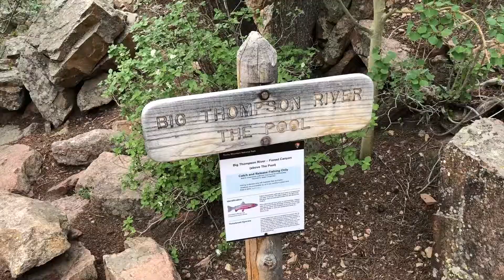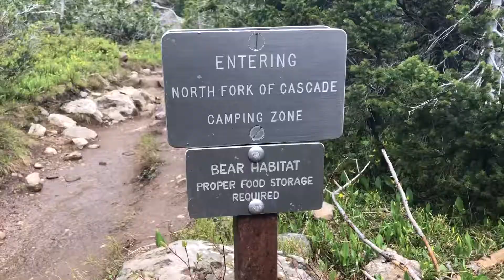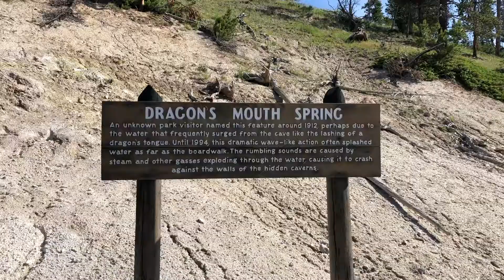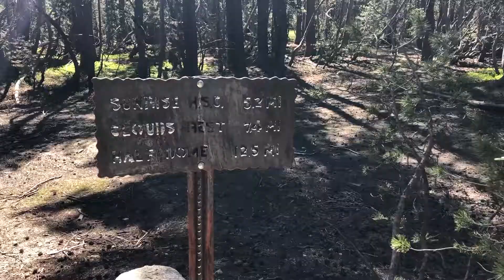Wild West Road Trip 2019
3 friends take a road trip out West during the summer of 2019.